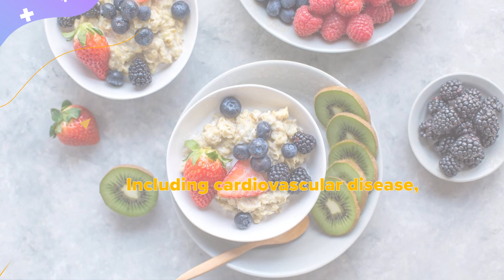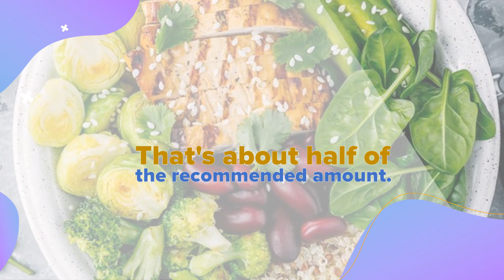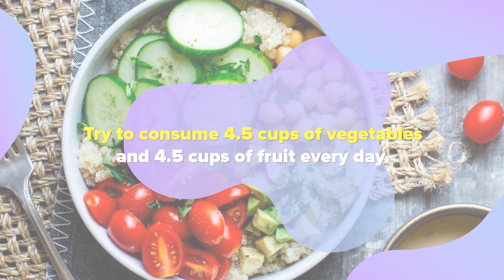Symptoms and Effects of Eating Too Much Fiber | Dietary Fiber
Learn more about the symptoms and effects of eating too much fiber.

Dietary fiber is an important component of a healthy diet, by examining a high-fiber diet with a reduced risk of various health conditions, including cardiovascular disease, type 2 diabetes, and certain cancers, fiber is also important for keeping the gut healthy.

Most people in America do not meet enough daily fiber needs.

People can increase this size by eating more fiber-rich foods, fruits and vegetables with their skin, or by taking fiber supplements if this is not possible.

How much fiber do I need per day?

The American Heart Association Eating Plan recommends consuming various sources of fiber.
Total dietary fiber intake should be 25 to 30 grams a day from food, not supplements.
At present, dietary fiber intake among adults in the United States costs around 15 grams a day.
That's about half of the recommended amount.